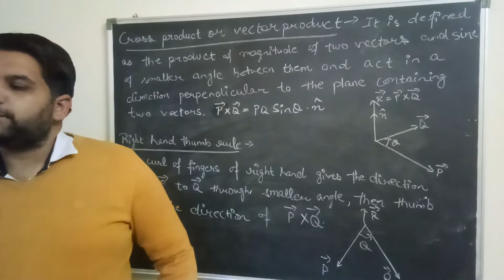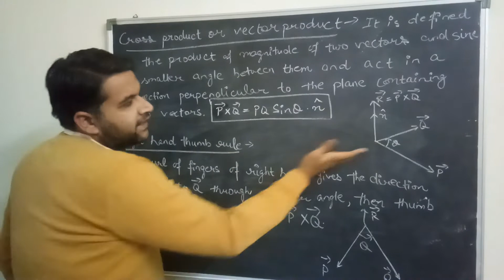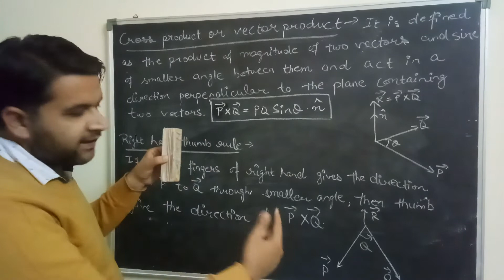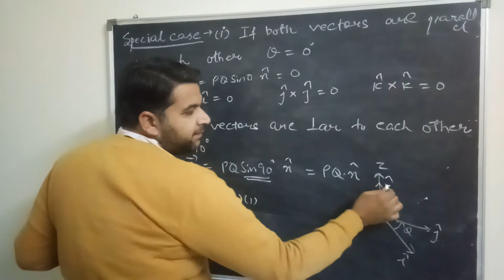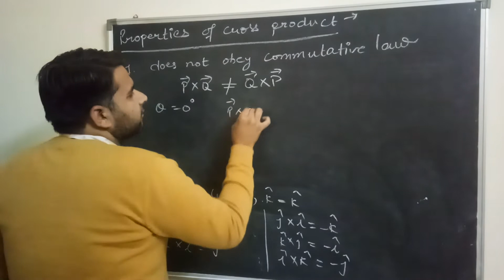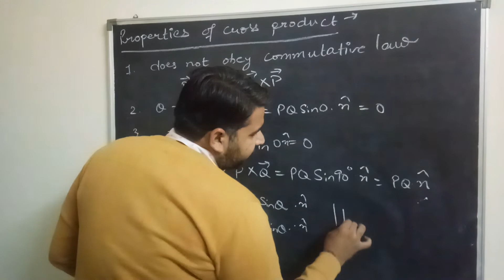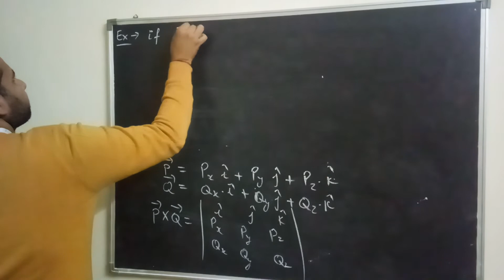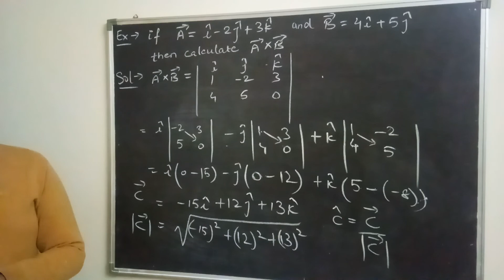Cross Product or Vector Product of Applied Physics-1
Lect. Gagan Sachdeva, Lecturer, Government Polytechnic College, Kotkapura